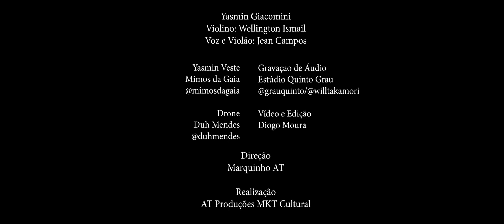ALELUIA (cover) - Yasmin Giacomini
Yasmin Giacomini
Violino: Wellington Ismail
Voz e Violão: Jean Campos

Áudio Estúdio
Estúdio Quinto Grau

Drone
Duh Mendes

Yasmin veste
Mimos da Gaia

Vídeo e Edição
Diogo Moura

Direção
Marquinho AT

Realização
AT Produções MKT Cultural

Agradecimento especial ao Pe. Tequinho por ceder o espaço da Igreja do Rosário de São Luiz do Paraitinga!